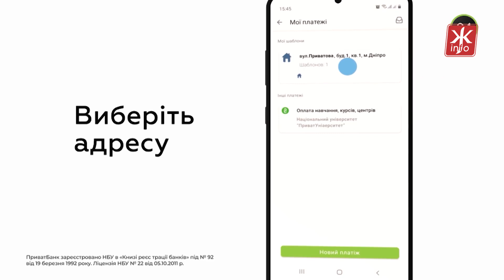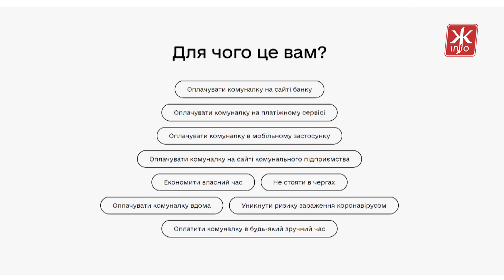Житомиряни можуть оплатити комунальні послуги через листонош або «гарячу лінію» банку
Житомиряни, які не можуть оплатити комунальні послуги онлайн, мають можливість здійснити платежі за допомогою листонош або дзвінка на «гарячу лінію» банку. Дистанційно оплачувати рахунки рекомендує уряд, аби громадяни не виходили зайвий раз з дому. При цьому такі послуги є безкоштовними, а комісію нараховується за звичними тарифами.